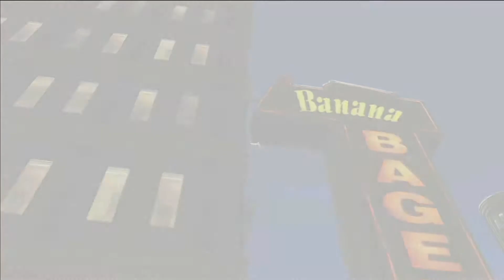Super Mario Odyssey Part 8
We regenerate a power moon plant and collect power moons.